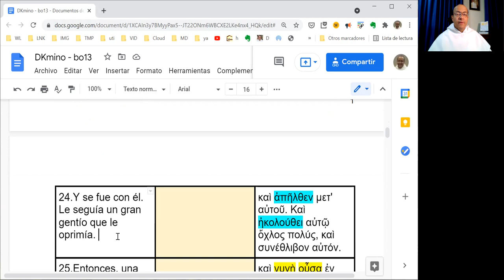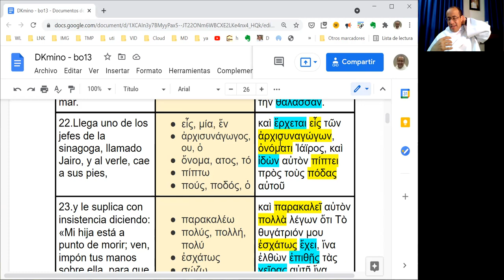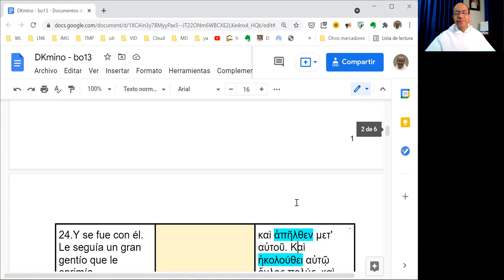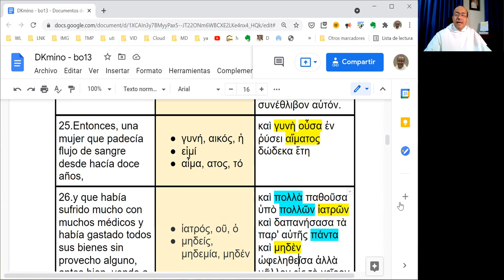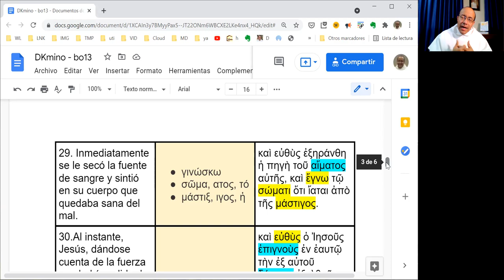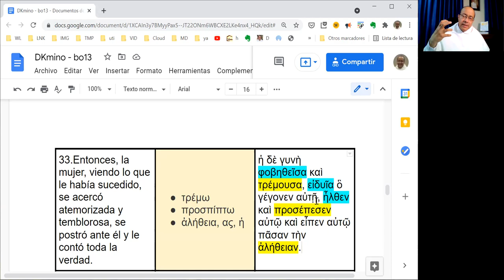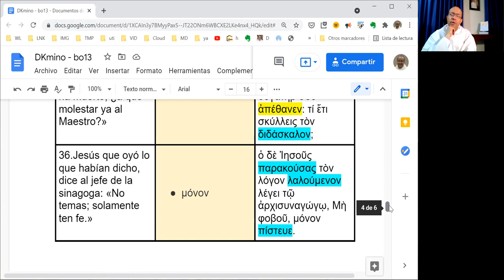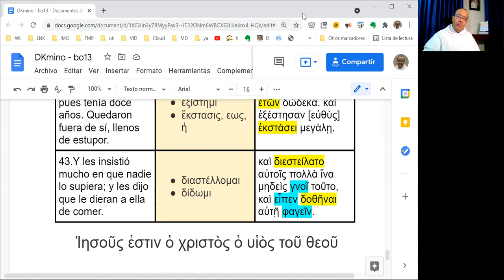[012] Exégesis Simple para el Domingo XIII del Tiempo Ordinario, ciclo B (DKmino bo13)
[Tu fe te ha salvado]

* Un estudio sencillo del vocabulario, las características principales y el mensaje del Evangelio del Domingo XIII del Tiempo Ordinario, en el Ciclo B: Marcos 5,21-43